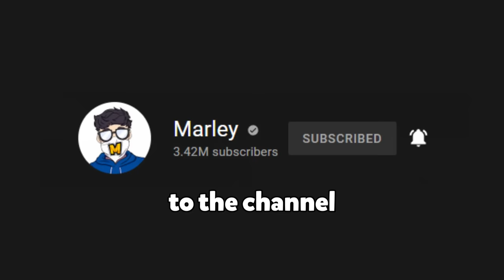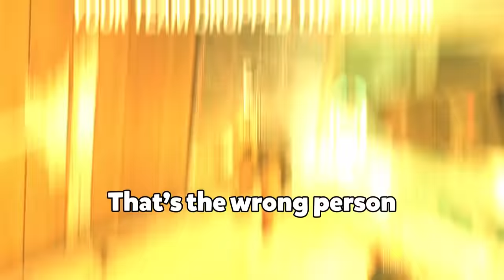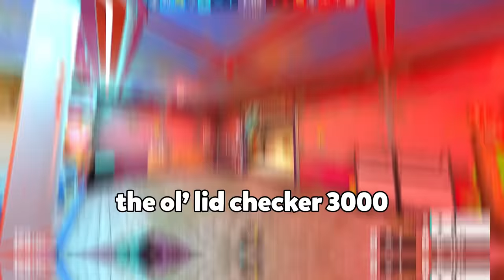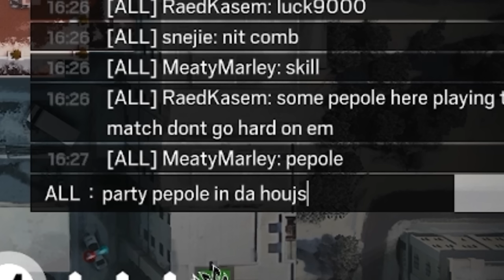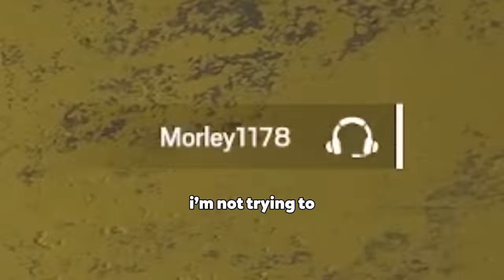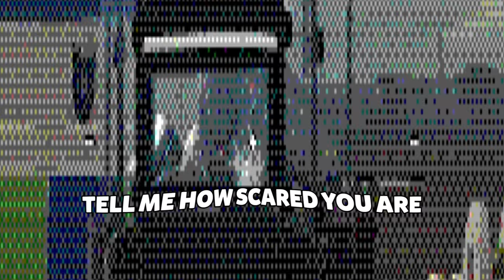Operation NO ATTACHMENTS - Rainbow Six Siege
This is the best Rainbow Six Siege gameplay, with no attachments.
Play PUBGM for free and enjoy the new map NUSA.